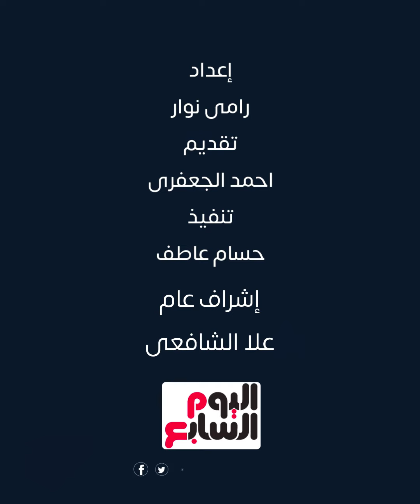لحظة بلحظة اخر الاحصائيات.. الصحة الفلسطينية: استشهاد 5600 طفل و3550 امرأة فى غزة منذ 7 أكتوبر